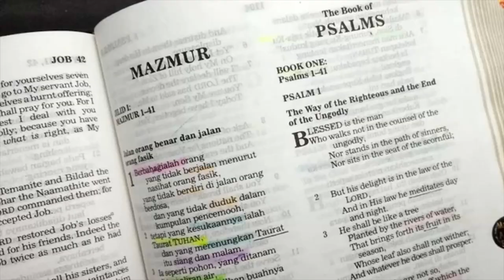Paulus berbicara seperti orang bodoh? - Tanya Jawab Alkitab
Apa yang aku katakan, aku mengatakannya bukan sebagai seorang yang berkata menurut firman Tuhan, melainkan sebagai seorang bodoh yang berkeyakinan, bahwa ia boleh bermegah.
2 Korintus 11:17 TB